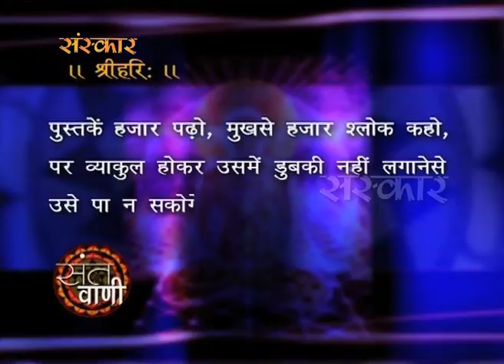|| संत वाणी || | Thought 13 | Gita Press, Gorakhpur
|| संत वाणी ||
Thought 13
Gita Press, Gorakhpur

" पुस्तकें हजार पढ़ो, मुखसे हजार श्लोक कहो,
पर व्याकुल होकर उसमें डुबकी नहीं लगाने से
उसे पा न सकोगे । "